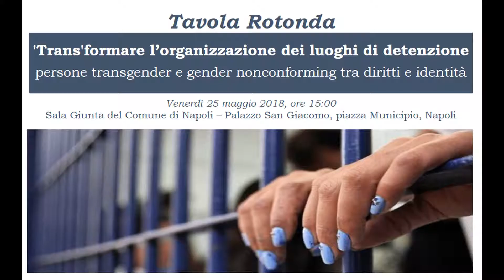Intervista a Imma Carpiniello – Diritti delle persone Tansgender e Gender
IMMA CARPINIELLO -
Presidente Lazzarelle Cooperativa Sociale a.r.l.
intervistata durante la tavola rotonda:  DIRITTI delle persone TRANSGENDER e GENDER NONCONFORMING nei LUOGHI DI DETENZIONE.
Venerdì 25 maggio. ORE 15.00

Video a cura di: redazione web centro SInAPSi

SInAPSi è il Centro di Ateneo per tutti gli studenti che si sentono esclusi dalla vita universitaria a causa di disabilità, Disturbi Specifici dell'Apprendimento (dislessia, disgrafia, disortografia, discalculia) o difficoltà temporanee. Offre servizi e sostiene iniziative per favorire la partecipazione di tutti gli studenti alla vita universitaria. Collabora con le strutture dell'Ateneo per assicurare l'accessibilità degli ambienti.